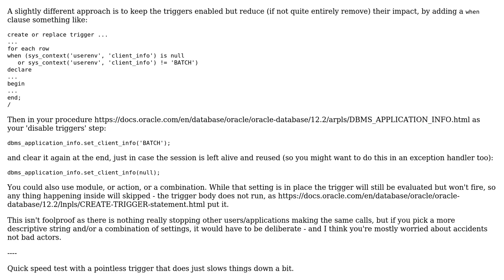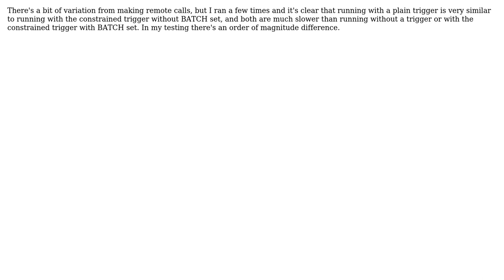Disable triggers and re-enable triggers but avoid table alteration in meantime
With thanks & praise to God, and with thanks to the many people who have made this project possible! | Content (except music & images) licensed under CC BY-SA | Music | Images & others | With thanks to user PKey user Alex Poole and the Stack Exchange Network Trademarks are property of their respective owners. You are responsible for your own actions.